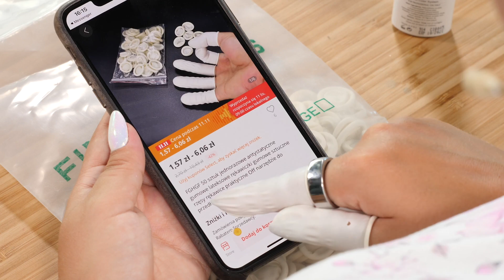Zabezpieczasz się? Teraz zaczniesz! Prezerwatywy dla stylistek paznokci. [PRE] #29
Zabezpieczasz się? Teraz zaczniesz! Prezerwatywy dla stylistek paznokci!

Miłego oglądania!